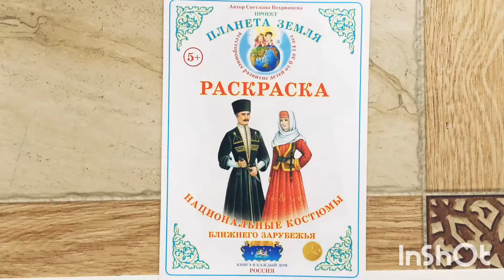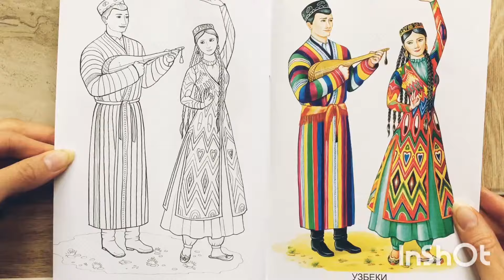Coloring Book "National costumes 2"